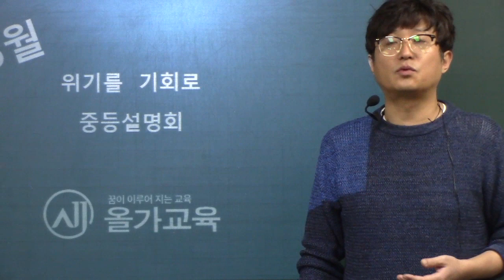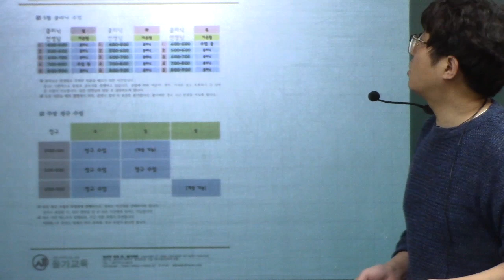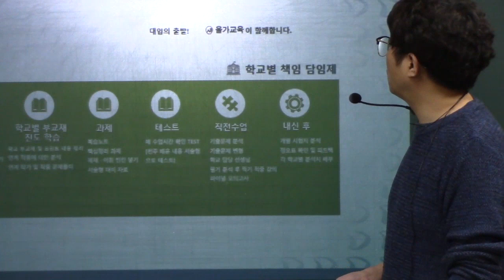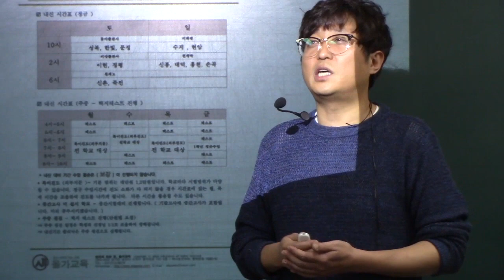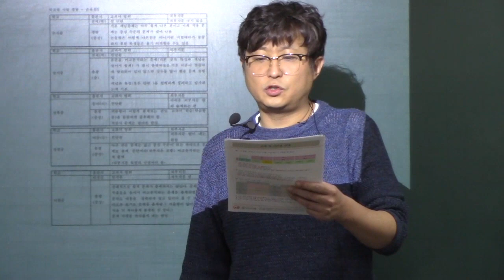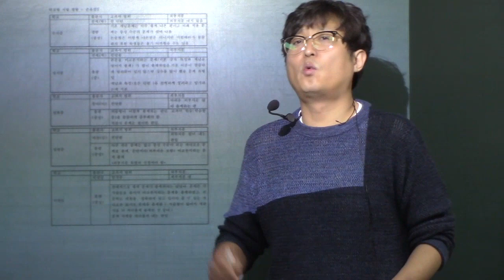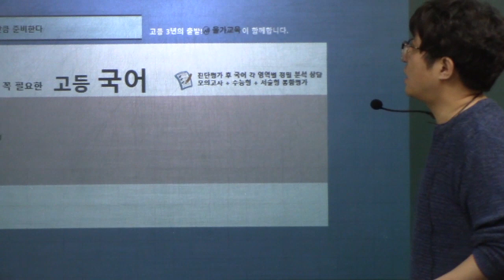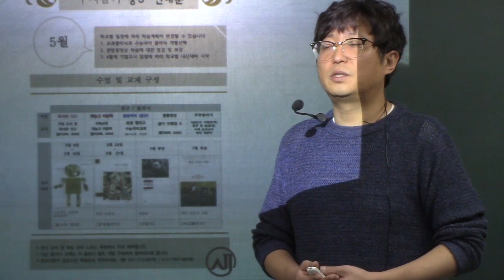4월 수지 중등 설명회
설명회 자료는 [네이버카페] - [중등부] - [학년별 게시판]에서 확인하실 수 있습니다. 중등부 기출문제 역시 [기출자료]에서 확인하실 수 있습니다